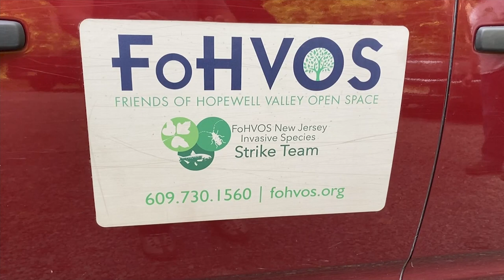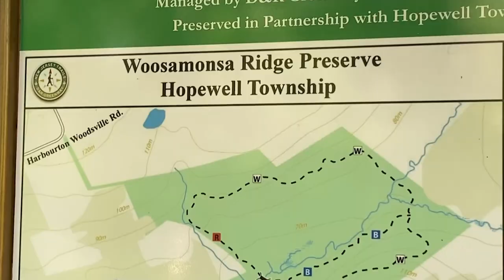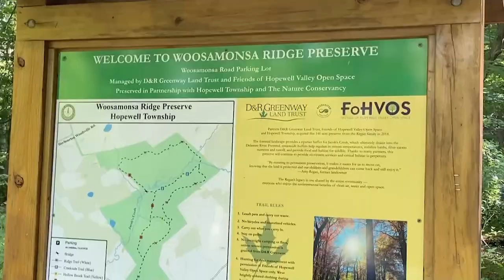Volunteers with the Invasive Species Strike Team target New Jersey’s invasive plant life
Officials say that 150 plant species brought to New Jersey from other parts of the world are thriving – at the cost of the Garden State’s ecosystem.